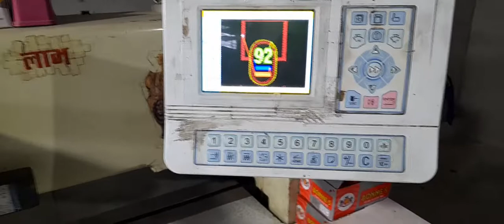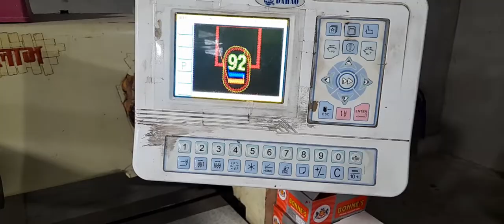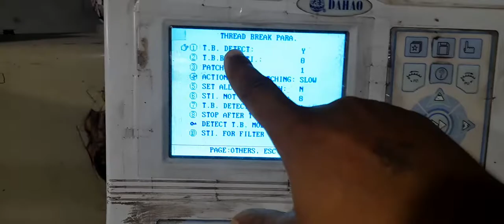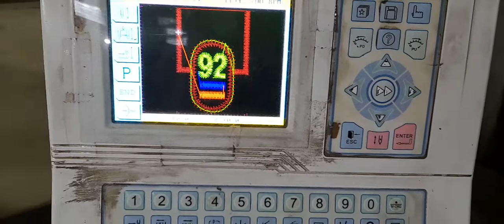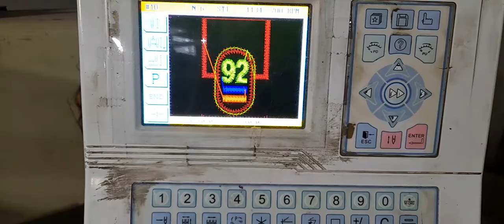Embroidery machine mai All heds kaise kare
embroidery machine setting
Embroidery machine mai All heds kaise kare @embroiderytips

hand embroidery
hand craft
woolenflower design
hand embroidery for beginners
kadhai design
latest embroidery
latest design
roseflower design
mirror work embroidery
Kadhai design 2021
hand embroidery
hand craft
Flower sketch design
Flower design
neckline embroidery
borderline embroidery
Easy butterfly hand embroidery
Kadhai design
Flowers bouquet

Hand embroidery
Hand craft
Kadhai design
Embroidery
Stitches
Needlework
Neckline embroidery
Borderline emroidery
Hand embroidery for new u
Flower design
Flower sketcffah
Brazilian Embroidery
Sahinaarts